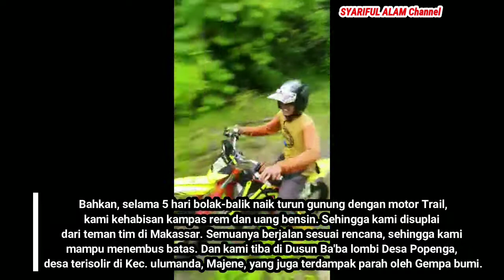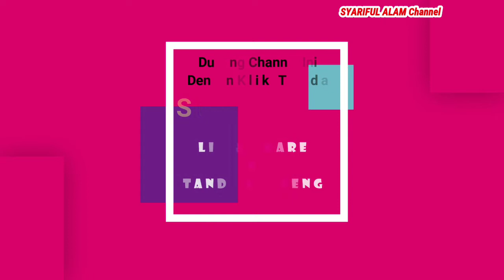Panser Trail Adventure Community Makassar Tembus Pelosok Terisolir Salurkan Bantuan Gempa Bumi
@syariful alam Natural PanserTrailAdventureCommunityMakassar @The World Adventures हिन्दी @YouTube

Assalamu Alaikum, selamat malam sahabat semua.
Panser Trail Adventure Community Makassar dengan bakti kemanusiaan selama 5 hari bolak-balik dengan motor Trail menembus pelosok terisolir di Kecamatan Ulumanda, Kabupaten Majene, Sulwesi Barat akhir Januari 2020.

Tim Trail ini datang khusus dari makassar untuk menyalurkan bantuan kepada para korban gempa bumi yang terjadi pada Jum;at dini hari 15 Januari 2020, yang meporandakan rumah-rumah warga di pegunungan maupun di pesisir pantai dan kota kecamatan Malunda, juga di Kecamatan Ulumanda di pegunungan.

Sejumlah Desa yang dikunjungi diantaranya adalah Desa Popenga dan Salutahungan, kedua desa ini terdampak parah oleh gempa bumi dan berada di ketinggian pegunungan yang sangat susah ditembus oleh kendaraan roda empat maupun roda dua. Dengan hobi adventure Trail yang dimiiki, mencoba menembus pelosok tersebut dan akhirnya sampai, walaupun tantangan menghadang dengan jalan berkelok menanjak lagi curam bebatuan lagi berlumpur, tebing di sisi kiri-kanan serta hujan deras setiap saat.

Melewati ngarai dan sungai sudah menjadi kebiasaan saat adventure dengan Trail di sejumlah daerah, sehingga tim ini mampu menembus pelosok tersebut.
Ikuti dan tonton terus konten Channel  @syariful alam